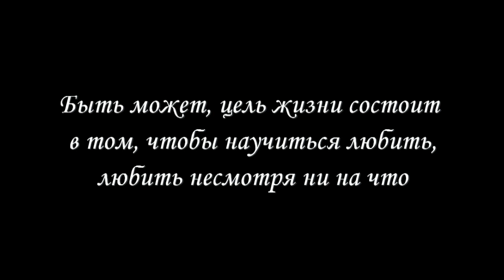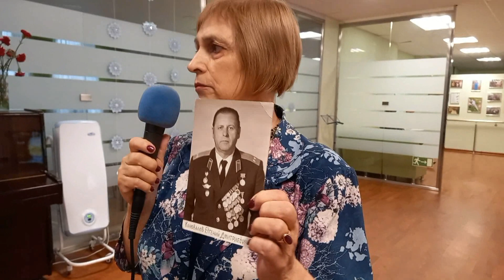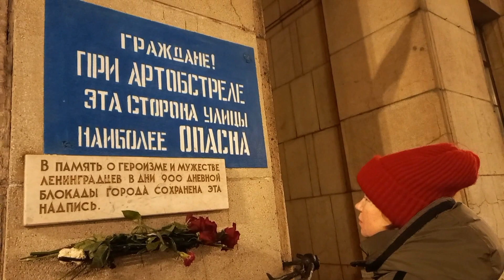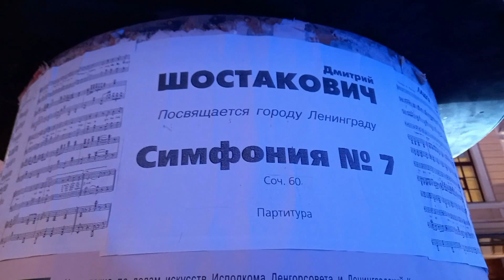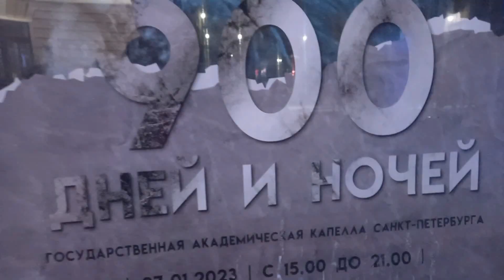Праздник памяти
Праздник памяти 27\01\2023 полного освобождения Ленинграда от вражеской блокады